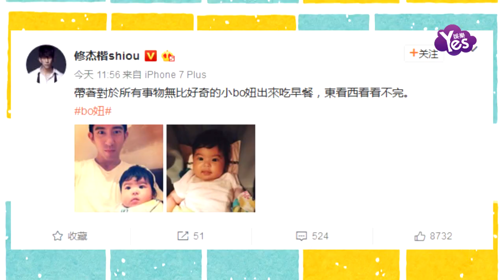【3年前】修杰楷曬與bo妞合照 bo妞肉嘟嘟超可愛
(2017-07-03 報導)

3日，曬娃狂魔修杰楷在微博放出自己和女兒bo妞的自拍照，并配文：“帶著對於所有事物無比好奇的小bo妞出來吃早餐，東看西看看不完。”照片中bo妞肉嘟嘟的粉嫩小臉十分可愛，一雙大眼睛忽閃忽閃的望著鏡頭萌壞眾人。初具規模的精緻五官真是完美繼承了媽媽賈靜雯與爸爸修杰楷的高顏值基因呢，網友看后紛紛留言表白：“小修修 你好吖 好像爸爸 ”。